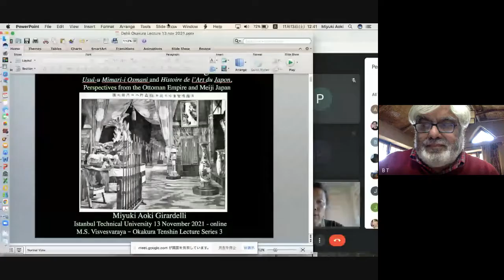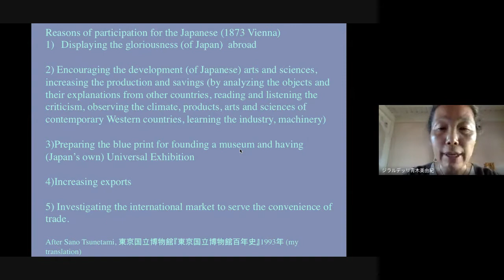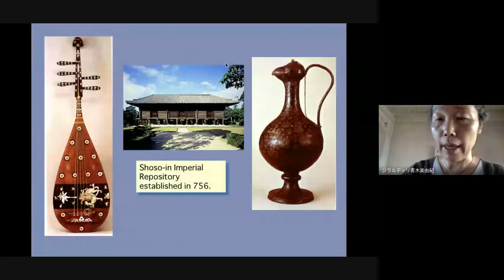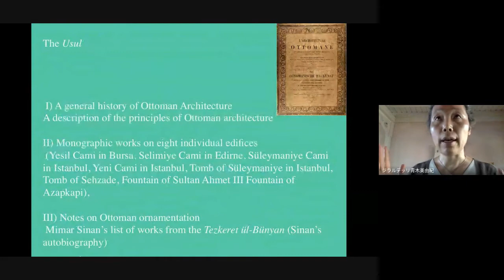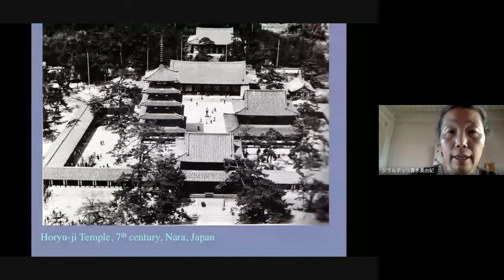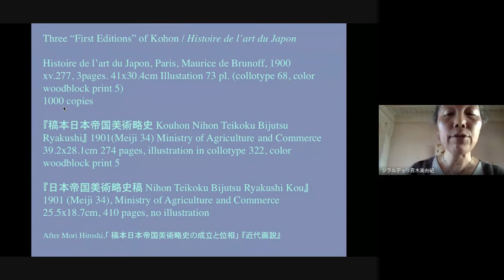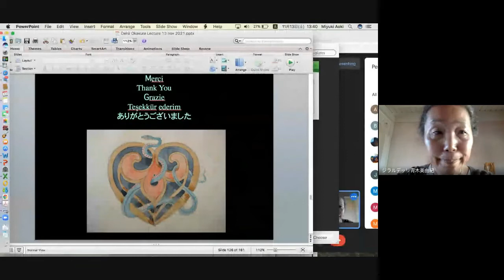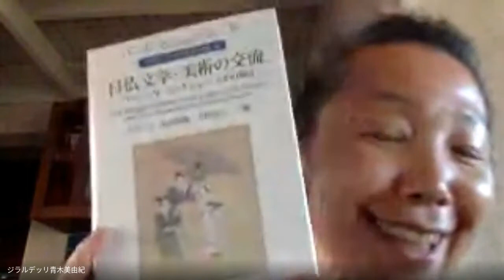Art Histories from the “Margins”: A lecture by Aoki Miyuki Girardelli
Art Histories from the “Margins”?: Usul-u Mimari-i Osmani and Histoire de l’art du Japon, Perspectives from the Ottoman Empire and Meiji Japan [Visvesvaraya – Okakura Lecture Series – Lecture 3]